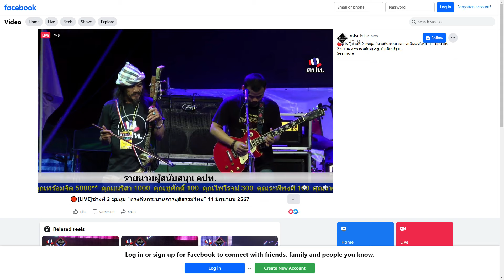670611 179 1 วงบิณฑบาต ณ สะพานชมัยมรุเชฐ